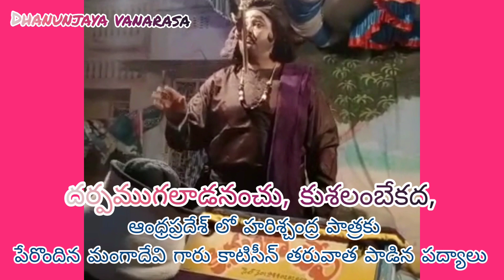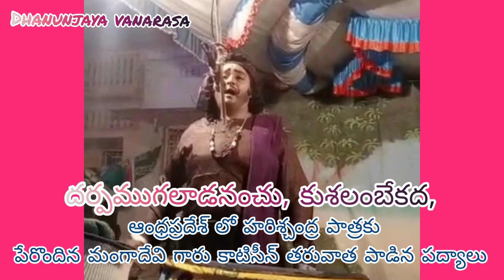K.మంగాదేవి గారు కాటిసీను తరువాత అద్భుతంగా రెండు పద్యాలు పాడారు త్రినాథరావు గారు హార్మోనియం సూపర్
Dhanunjaya vanarasa teacher and tabla artist 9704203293drama padyalu, bhajana poteelu songs Harmonium playing by Govindarajulu vanarasa Tabla solo videos harikathaa videos old melody songs.